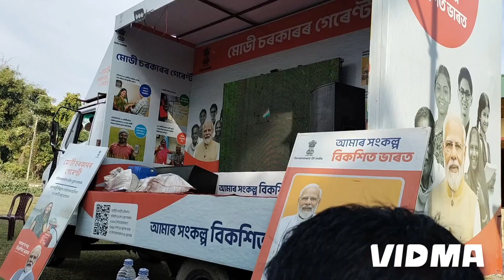Viksit Bharat Sankalp Yatra